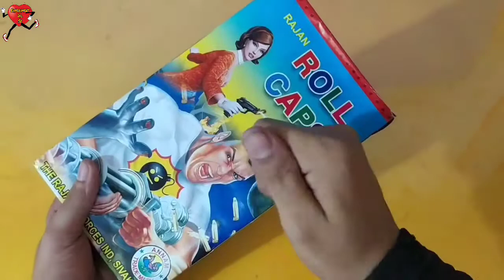धमाकेदार Roll caps Ball घर पर बनाएं | Fire Ball